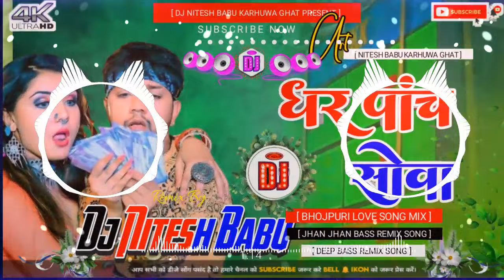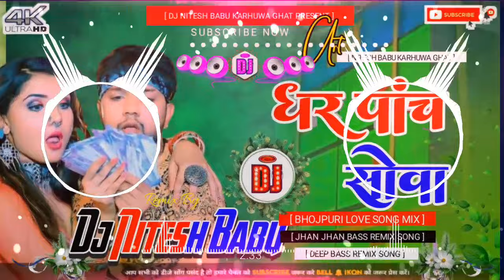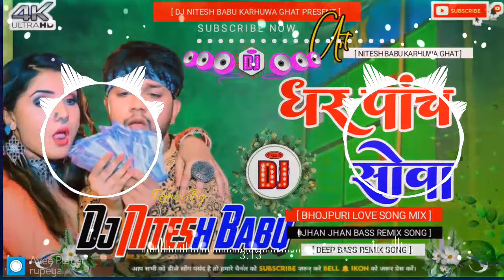Dhar Panch Sauwa Dj Song || Neelkamal Singh Bhojpuri Song 20k24 Dj Nitesh Babu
dj Nitesh Babu karhuwa ghat

DJ NITESH BABU

karhuwa ghat

dj Nitesh Babu bhojpuri song 2023
dj rk raja supauli bhojpuri song 2022
dj Nitesh Babu karhuwa ghat bhojpuri song
dj Nitesh Babu karhuwa ghat no 1 bhojpuri gana
dj rk raja supauli bhojpuri
dj rk raja supauli bhojpuri song new
dj rk raja supauli bhojpuri song
dj rk music bhojpuri
dj rk music bhojpuri song
dj rk music bhojpuri song 2023
dj rk music bhojpuri gana
dj rk bhojpuri song 2024
dj rk remix song bhojpuri
dj rk music supauli bhojpuri new
dj rk bhojpuri song khesari lal
bhojpuri song dj rk
dj rk music new bhojpuri song
khesari lal new song Bhojpuri
pawan singh new song dj
pawan singh new bhojpuri song 2023
pawan singh new Dj
pawan singh new song Bhojpuri
pawan singh new song Bhojpuri dj
pramod premi new song dj
pramod premi new song bol bam
pramod premi new song bhakti
pramod premi new gana
pramod premi new
pramod premi new song sad
pramod premi new movie
pramod premi new song Bhojpuri dj